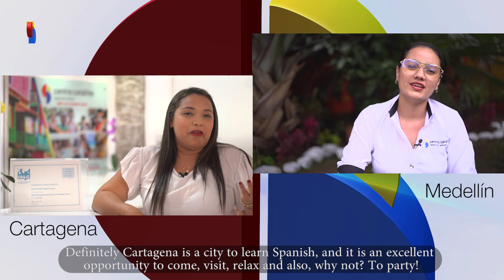Meet Margarita and Wendy, our Spanish schools' managers in Cartagena and Medellín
Meet Margarita, our Cartagena school's manager, and Wendy, in charge of our Medellín school.

With them, you are in good hands. They will do their very best to ensure the success of your Spanish course in Colombia!

Interested in learning Spanish in Medellín, or taking a Spanish course in Cartagena?